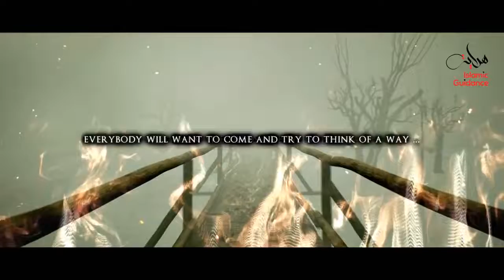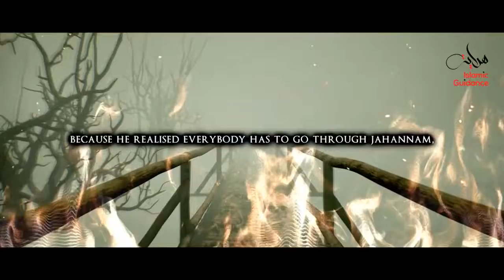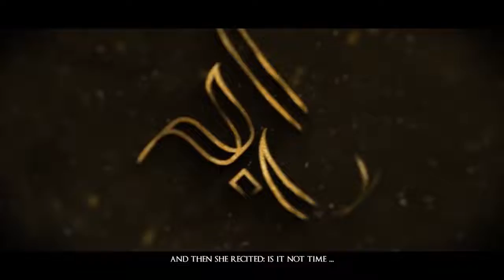As Sirat - The Bridge